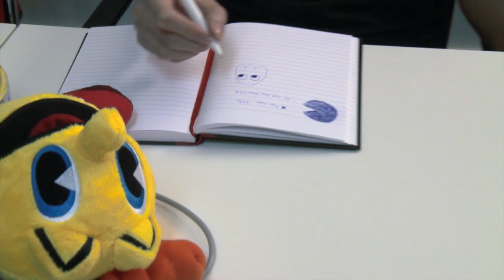PAC-MAN and the Ghostly Adventures - PS3/X360/PC/3DS/Wii U - Pac-Man Sega Stunt Making of OF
Making of video of Bandai Namco UK's crazy antics with SEGA EU building and the 'Friends Reunited story'
This is all for fun, and showing a few segments of the planning phase and reveal of PAC-MAN and Sonic.

Pac-Man and the Ghostly Adventures is now available in Spain, UK, Australia, New-Zealand, Portugal and Ireland. and will be available in other European countries soon.